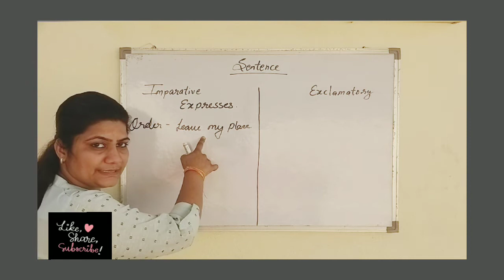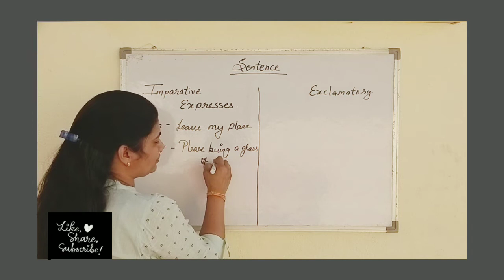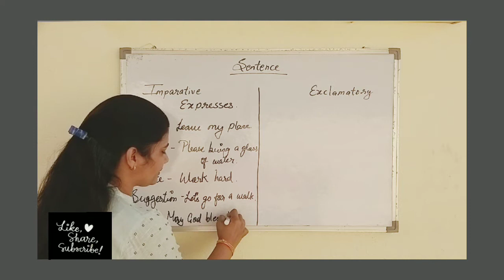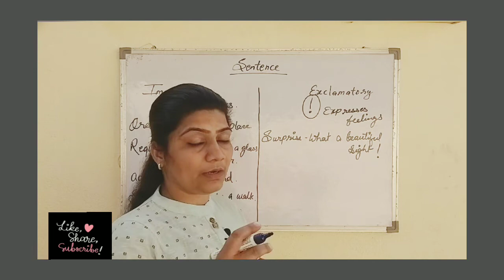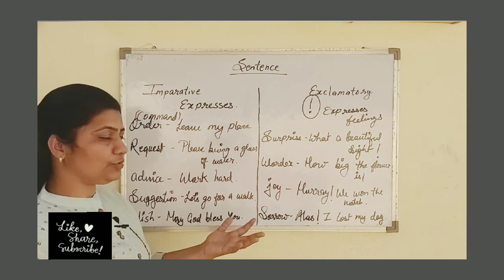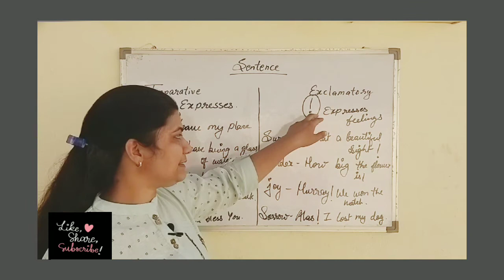Sentence Types | Imperative & Exclamatory | Basic English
Imperative and Exclamatory sentences
order, command, request, wish,advice, suggestion
and
feeling of surprise,  wonder,  joy ,sorrow.